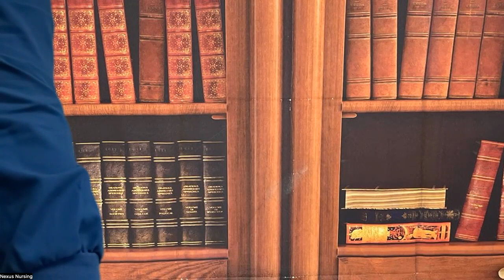Pediatric Respiratory Disorders (Part II) in Nursing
In this video you will learn more about the respiratory disorders, diagnostic tests, clinical manifestations, and nursing interventions. This is a great video to add to your nursing studies!

Follow Nexus Nursing on TikTok, Instagram, and FB

Gift of appreciation welcome!!!